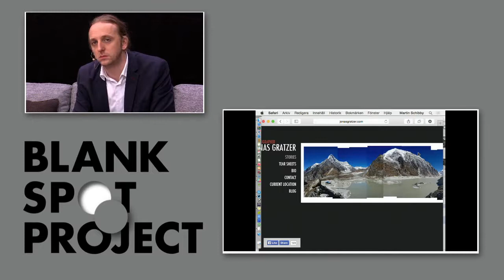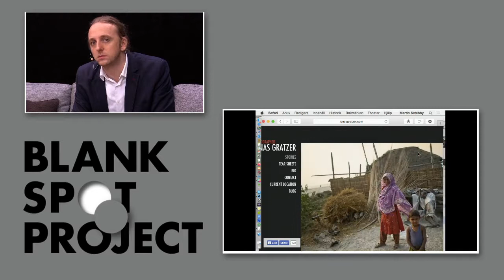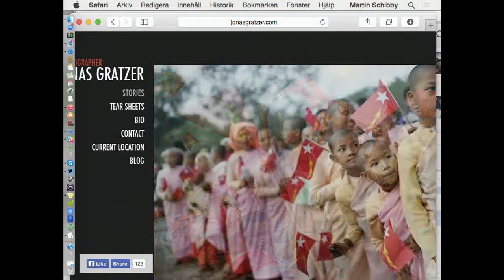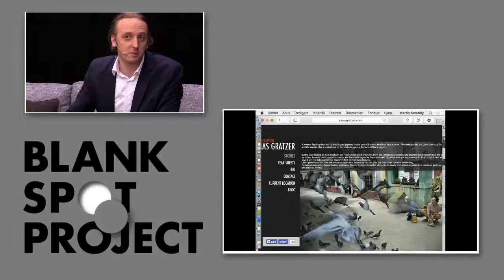"Nyheter om Thailand är ofta ytliga" Jonas Gratzer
Jonas Gratzer är frilansfotograf bosatt i Bangkok. "Svenskar åker till
Thailand varje år och regeringen säljer JAS gripen dit. Men få har
sett Thailand bakom fasaden." Intervjuades av grundaren Martin Schibbye under Blank Spot Projects lansering 12 februari 2015. Detta är en av många intervjuer under den 7 h långa lanseringssändningen. De resterande hittar du här i vår kanal.

Blank Spot Project är ett crowdfunding-initiativ för en medborgarfinansierad digital plattform för utrikesjournalistik. Vi vill visa att krisen inom journalistiken kan mötas med något nytt. Vi är en grupp journalister som bestämt att ta saken i egna händer. Men för att satsningen ska bli möjlig behöver vi din hjälp! Innan den 5 mars 2015 behöver vi ha fått in 1 miljon kronor. Var med och backa oss - tillsammans löser vi krisen för journalistiken!